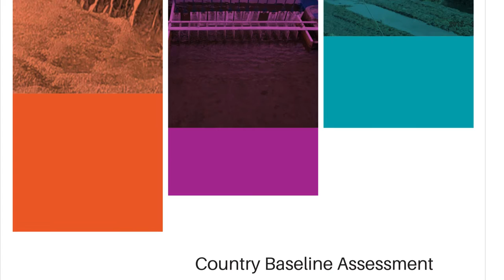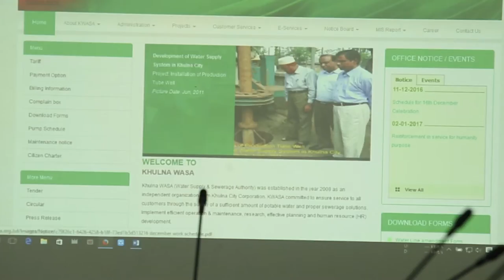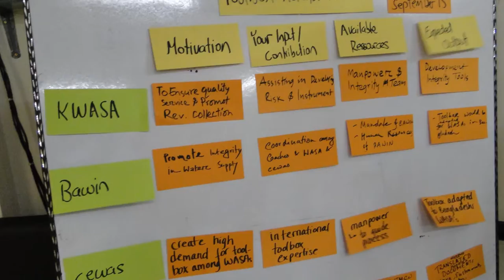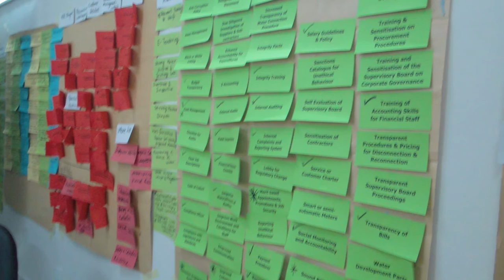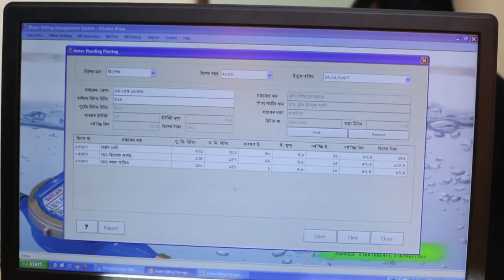Documentary on Khulna WASA with English sub-title_080317